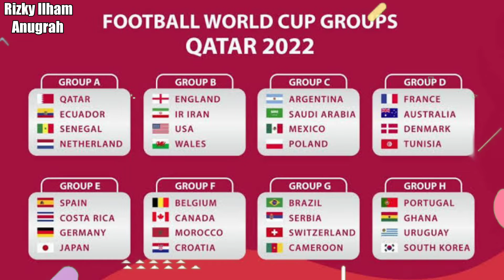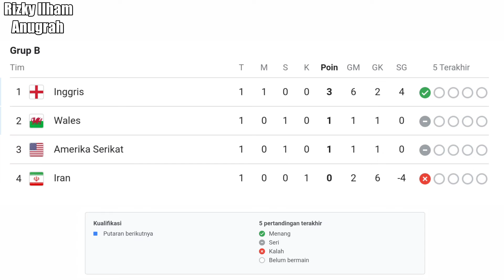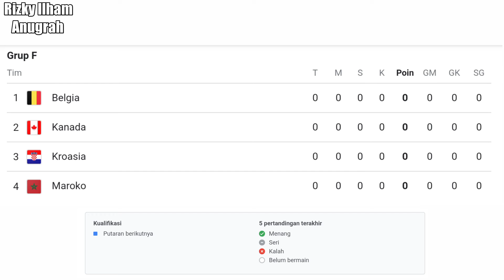Hasil Piala Dunia Tadi Malam- HARI INI 🇩🇪 VS 🇯🇵 - Klasemen Piala Dunia 2022 - Piala dunia 2022